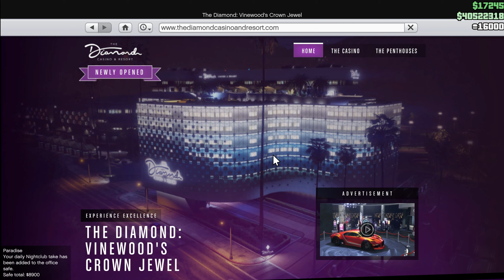Penthouse Customization & Tour | Diamond Resort & Casino | GTA Online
Customizing the Penthouse at the Diamond Resort & Casino in Grand Theft Auto Online